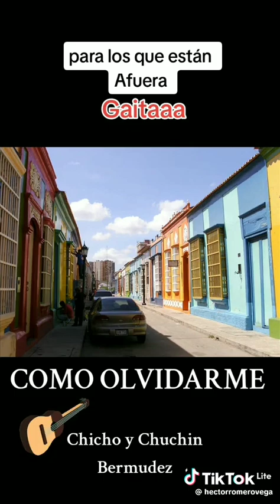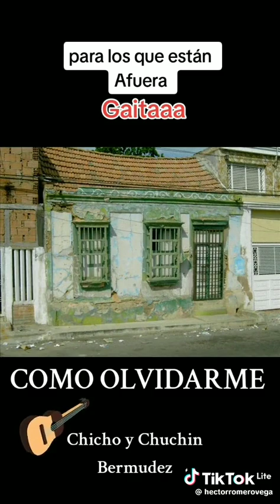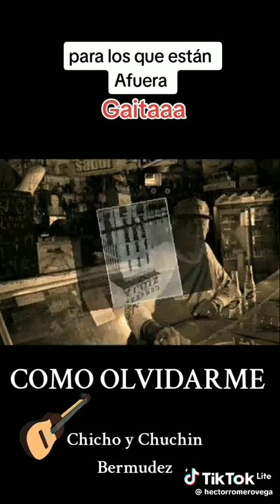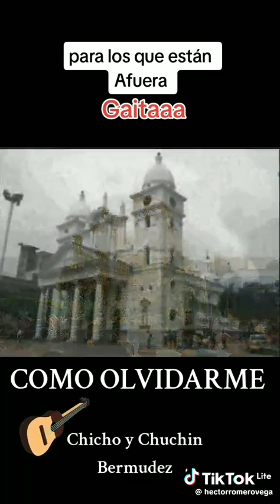COMO OLVIDARME.......CHICHO Y CHUCHIN BERMÚDEZ.